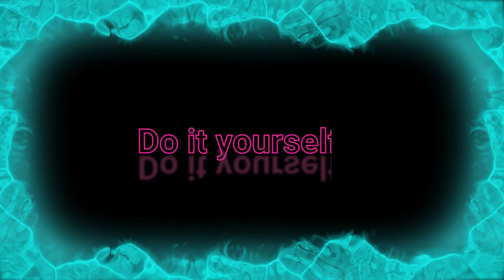How To Make Jiwelry Box كيف تصنع صندوق المجوهرات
Today I'm going to show you how to make a jewelry box at home. I hope you enjoy this video
For how to make it please see the video

Creative greetings!
مرحبا أصدقاء ، مرحبا بكم في قناتي. اليوم سأريكم كيفية صنع صندوق المجوهرات  في المنزل. آمل أن تستمتع بهذا الفيديو .

لمعرفة كيفية القيام بذلك ، يرجى الاطلاع على الفيديو
مجوهرات الماس
تصميم مجوهرات
علب مجوهرات
الدبيان للمجوهرات
مجوهرات داماس اون لاين
مجوهرات هندية
موقع مجوهرات
علب مجوهرات مخمل
شنطة مجوهرات
علب مجوهرات فاخرة
منظم مجوهرات
ورشة تصميم مجوهرات
ماهو الزركون في المجوهرات
سوق المجوهرات
مجوهرات تركية
تصميم مجوهرات حسب الطلب
مجوهرات عالمية راقية
مجوهرات زركون
حقيبة مجوهرات
مجوهرات معوض الرياض
حامل مجوهرات
مجوهرات احجار كريمة
ستاند مجوهرات
ستاند عرض مجوهرات
حامل عرض المجوهرات
مواقع مجوهرات
علب مجوهرات للبيع

شكرا لكم لمشاهدة 😘👍

تحيات الإبداعية!